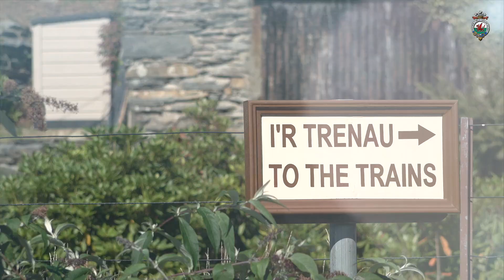Looking forward...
A compilation of some of what we are all missing this year on the F&WHR.